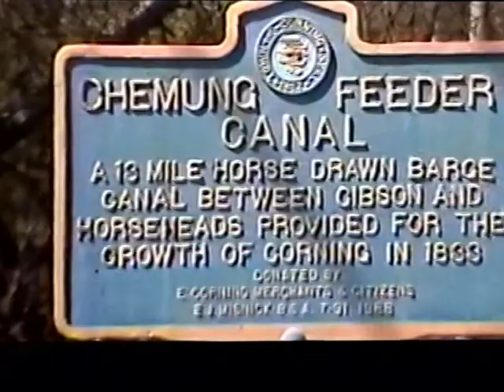RDMVTL 3133 ~ 5/5/2001 CHEMUNG FEEDER CANAL MARKER @ [GOFF ROAD] EAST CORNING , NY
EAST CORNING , NY ~ A clip of the Historical Marker along Goff Road.This was part of the Chemung Canal System of the early 1800's.
(G)